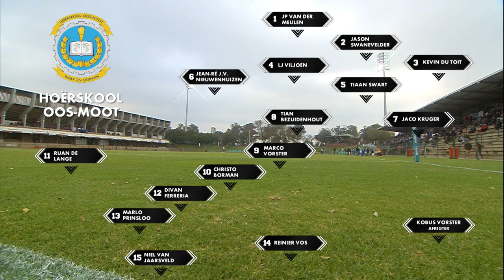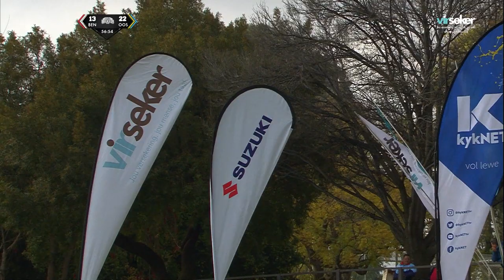Hoërskool Ben Vorster versus Hoërskool Oos-Moot – Virseker-beker | kykNET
Hoërskool Ben Vorste en Hoërskool Oos-Moot het mekaar die stryd aangesê in die skild-finaal van die Virseker-beker.